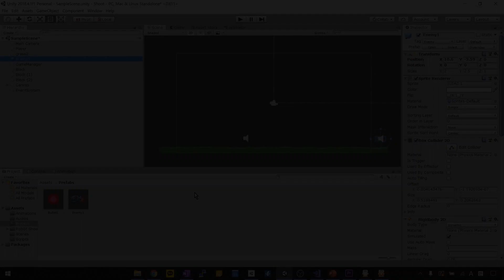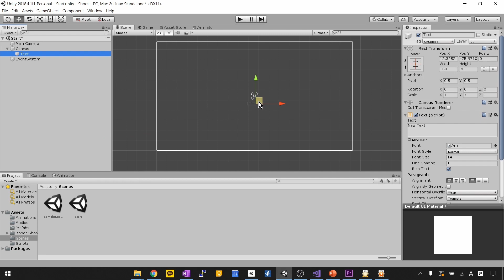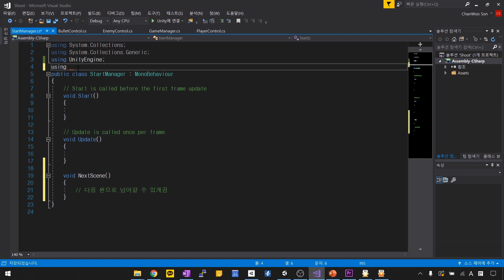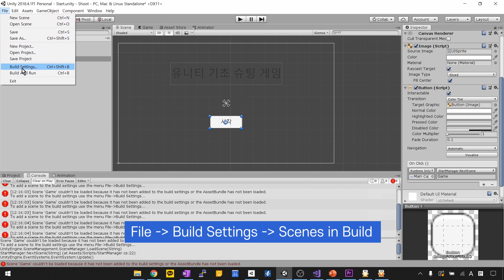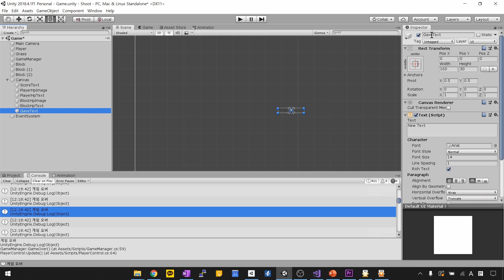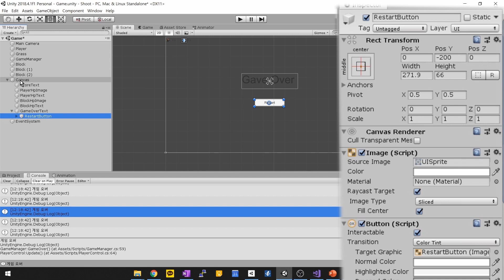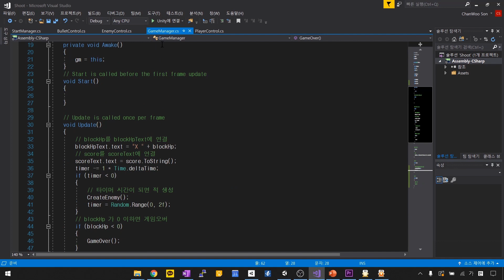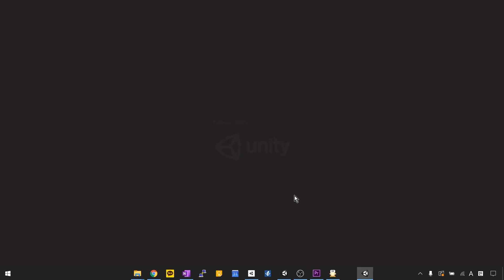유니티 기초 (손찬우)_15_빌드 [HGU SW 중심대, 한동대 SW중심대학 사업단]